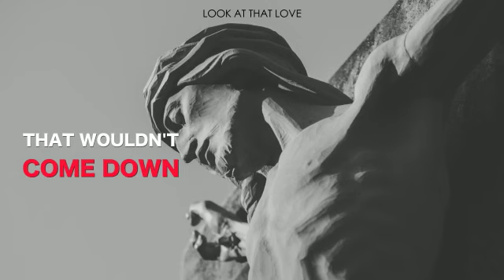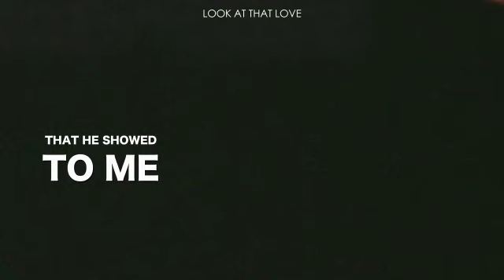Look At That Love - Bishop W.R. Queensborough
Bishop Windsor R Queensborough
Easter 2023